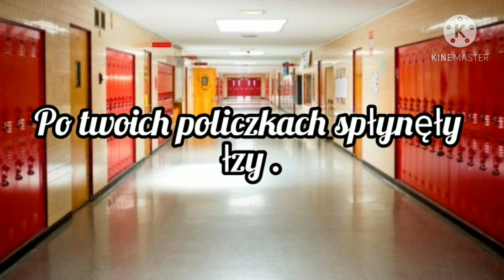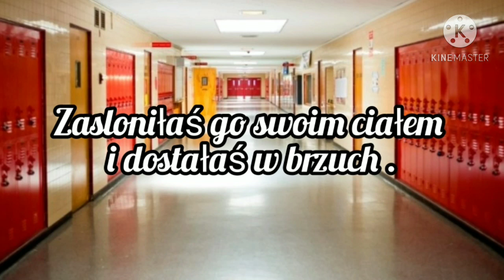Imagine.pl.SKZ "Zła Przygoda" odc.2.